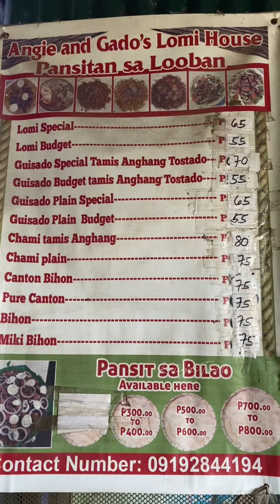simple at masarap na lomi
simple at masarap na lomian😱😊